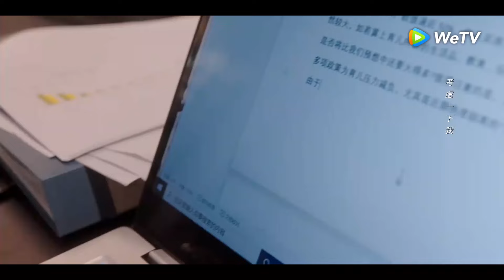Clip 02 ¿Quieres un beso? ¡Ni en sueños! | El Viaje de Encontrar el Verdadero Amor | WeTV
💖¡Un hombre enamorado confiesa su amor en la calle!

🌟Sinopsis🌟
Actores: Chen Haoming, Liu Siwei, Zhu Zijie, Yang Lei (ROCK), Zhao Xue, Yang Kai, Guan Xiangyun, Shi Yanan, Zhao Xilin, Li Fankai

   Zhou Mo, vicepresidenta de 32 años de una empresa de software social, es vista por sus colegas como una mujer moderna independiente y segura. Para sus mejores amigas, ella es una niña con un fuerte sentido de autoestima; y para su jefe, ella es una asistente capaz pero problemática. Sin embargo, el amor no parece fluir tan fácilmente para ella. Conoce a Jiang Qi, un dulce hombre mucho más joven que ella; Yu Dazhi, un hombre de negocios machista; y Xia Yu, su ex minimalista. El amor, tal vez, sea así: conocer a la persona adecuada en el momento equivocado y a la persona equivocada en el momento adecuado. A pesar de su viaje lleno de obstáculos, ella continúa luchando en los campos de batalla del amor y la vida. ¿Es el matrimonio una necesidad para salvaguardar el amor? ¿Es correcto amar a alguien sin el propósito de casarse? ¿Cuál es la verdadera razón para casarse? ¿Es posible no casarse en absoluto? ¿Realmente no se puede controlar el amor? Incluso si debe enfrentar desafíos constantemente, todavía quiere encontrar las respuestas.